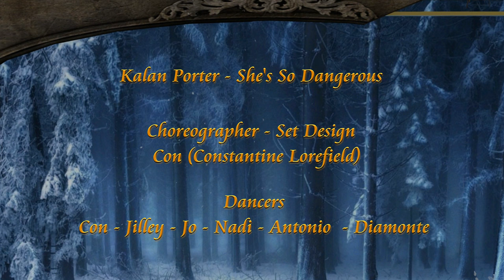✩✩ Kalan Porter | She's So Dangerous ✩✩ Constantine Lorefield ✩✩ Phoenix Dance Team ✩✩ 19 Feb 2022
Kalan Porter | She's So Dangerous
A Second Life Dance Video
Choreographer - Set Design: ςøи™ (Constantine Lorefield)
Dancers: Con - Jilley - Jo - Nadi - Antonio - Diamonte